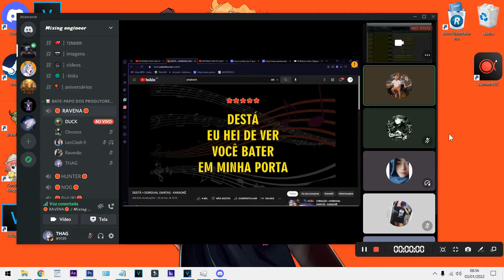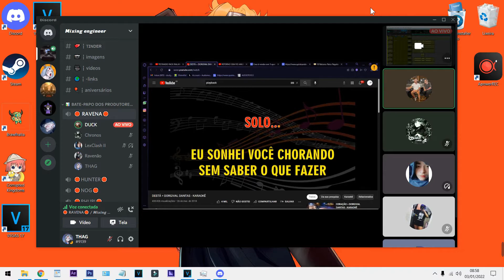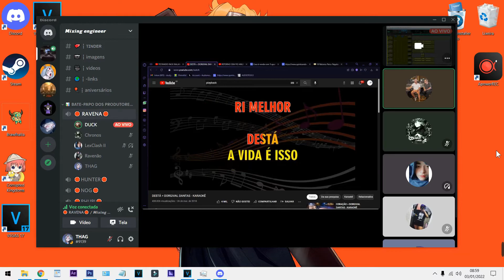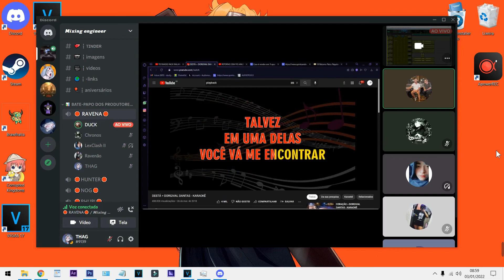CALL COM DUCK #1